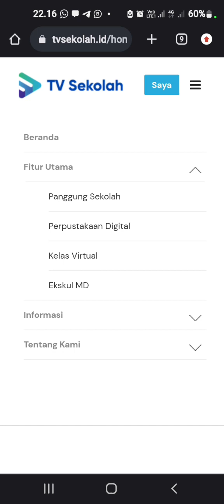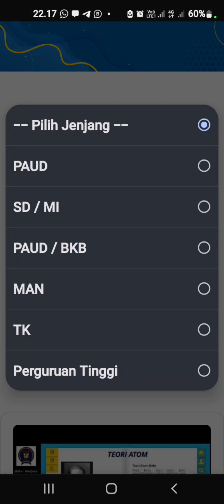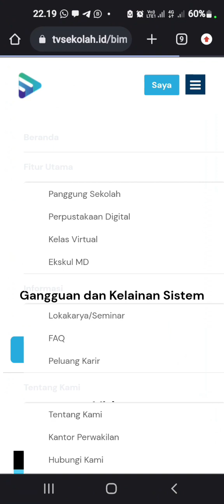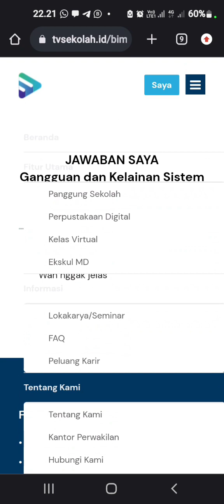Bimbel Online tvsekolah.id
ini adalah tutorial mengikuti bimbingan belajar online tvsekolah.id